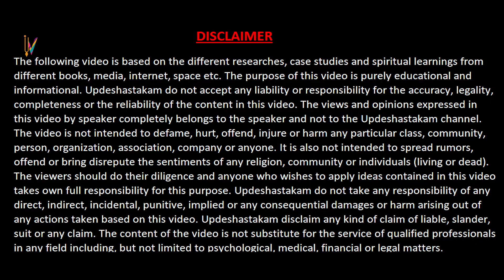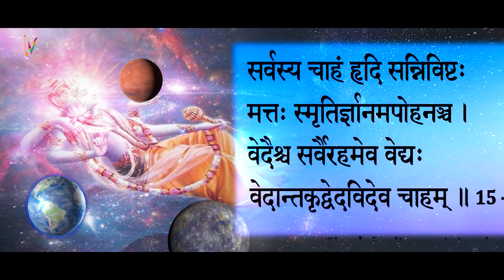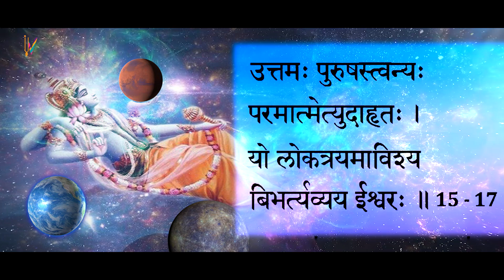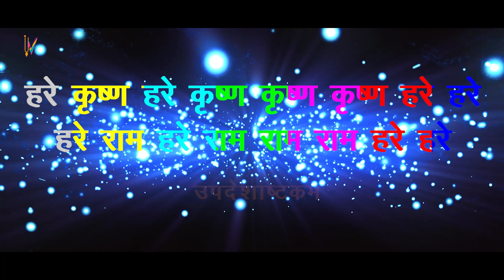पुरुषोत्तम मास विशेष भगवद गीता अध्याय 15 | Purushottam month special Bhagavad Gita chapter 15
Please find the Translation of Bhagavad Gita - Chapter 15
श्रीभगवानुवाच
৷৷1৷৷
Translation: भगवान् ने कहा - कहा जाता है कि एक शाश्र्वत वृक्ष है, जिसकी जड़े तो ऊपर की ओर हैं और शाखाएँ नीचे की ओर तथा पत्तियाँ वैदिक स्तोत्र हैं । जो इस वृक्ष को जानता है, वह वेदों का ज्ञाता है ।
|| २ ||
इस वृक्ष की शाखाएँ ऊपर तथा नीचे फैली हुई हैं और प्रकृति के तीन गुणों द्वारा पोषित हैं । इसकी टहनियाँ इन्द्रियविषय हैं । इस वृक्ष की जड़ें नीचे की ओर भी जाती हैं, जो मानवसमाज के सकाम कर्मों से बँधी हुई हैं ।
|| ३ - ४ ||
इस वृक्ष के वास्तविक स्वरूप का अनुभव इस जगत् में नहीं किया जा सकता | कोई भी नहीं समझ सकता कि इसका आदि कहाँ है, अन्त कहाँ है या इसका आधार कहाँ है? लेकिन मनुष्य को चाहिए कि इस दृढ मूल वाले वृक्ष को विरक्ति के शस्त्र से काट गिराए | तत्पश्चात् उसे ऐसे स्थान की खोज करनी चाहिए जहाँ जाकर लौटना न पड़े और जहाँ उस भगवान् की शरण ग्रहण कर ली जाये, जिससे अनादि काल से प्रत्येक का सूत्रपात तथा विस्तार होता आया है |
॥ ५ ॥
जो झूठी प्रतिष्ठा, मोह तथा कुसंगति से मुक्त हैं, जो शाश्र्वत तत्त्व को समझते हैं, जिन्होंने भौतिक काम को नष्ट कर दिया है, जो सुख तथा दुख के द्वन्द्व से मुक्त हैं और जो मोहरहित होकर परम पुरुष के शरणागत होना चाहते हैं, वे उस शाश्र्वत राज्य को प्राप्त होते हैं ।
|| ६ ||
वह मेरा परम धाम न तो सूर्य या चन्द्र के द्वारा प्रकाशित होता है और न अग्नि या बिजली से । जो लोग वहाँ पहुँच जाते हैं, वे इस भौतिक जगत् में फिर से लौट कर नहीं आते ।
|| ७ ||
इस बद्ध जगत् में सारे जीव मेरे शाश्र्वत अंश हैं । बद्ध जीवन के कारण वे छहों इन्द्रियों के घोर संघर्ष कर रहे हैं, जिसमें मन भी सम्मिलित है ।
|| ८ ||
इस संसार में जीव अपनी देहात्म बुद्धि को एक शरीर से दूसरे में उसी तरह ले जाता है, जिस प्रकार वायु सुगन्धि को ले जाता है । इस प्रकार वह एक शरीर धारण करता है और फिर इसे त्याग कर दूसरा शरीर धारण करता है ।
|| ९ ||
इस प्रकार दूसरा स्थूल शरीर धारण करके जीव विशेष प्रकार का कान, आँख, जीभ, नाक तथा स्पर्श इन्द्रिय (त्वचा) प्राप्त करता है, जो मन के चारों ओर संपुंजित है | इस प्रकार वह इन्द्रियविषयों के एक विशिष्ट समुच्चय का भोग करता है |
|| १० ||
मूर्ख न तो समझ पाते हैं कि जीव किस प्रकार अपना शरीर त्याग सकता है, न ही वे यह समझ पाते हैं कि प्रकृति के गुणों के अधीन वह किस तरह के शरीर का भोग करता है । लेकिन जिसकी आँखें ज्ञान से प्रशिक्षित होती हैं, वह यह सब देख सकता है ।
|| ११ ||
आत्म-साक्षात्कार को प्राप्त प्रयत्नशील योगीजन यह स्पष्ट रूप से देख सकते हैं । लेकिन जिनके मन विकसित नहीं हैं और जो आत्म-साक्षात्कार को प्राप्त नहीं हैं, वे प्रयत्न करके भी यह नहीं देख पाते कि क्या हो रहा है ।
|| १२ ||
सूर्य का तेज, जो सारे विश्र्व के अंधकार को दूर करता है, मुझसे ही निकलता है | चन्द्रमा तथा अग्नि के तेज भी मुझसे उत्पन्न हैं |
|| १३ ||
मैं प्रत्येक लोक में प्रवेश करता हूँ और मेरी शक्ति से सारे लोक अपनी कक्षा में स्थित रहते हैं । मैं चन्द्रमा बनकर समस्त वनस्पतियों को जीवन-रस प्रदान करता हूँ ।
|| १४ ||
मैं समस्त जीवों के शरीरों में पाचन-अग्नि (वैश्र्वानर) हूँ और मैं श्र्वास-प्रश्र्वास (प्राण वायु) में रह कर चार प्रकार के अन्नों को पचाता हूँ ।
|| १५ ||
मैं प्रत्येक जीव के हृदय में आसीन हूँ और मुझ से ही स्मृति, ज्ञान तथा विस्मृति होती है | मैं ही वेदों के द्वारा जानने योग्य हूँ | निस्सन्देह मैं वेदान्त का संकलनकर्ता तथा समस्त वेदों का जानने वाला हूँ |
|| १६ ||
जीव दो प्रकार हैं - च्युत तथा अच्युत । भौतिक जगत् में प्रत्येक जीव च्युत (क्षर) होता है और आध्यात्मिक जगत् में प्रत्येक जीव अच्युत कहलाता है ।
|| १७ |
इन दोनों के अतिरिक्त एक परम पुरुष परमात्मा है जो साक्षात् अविनाशी है और जो तीनों लोकों में प्रवेश करके उनका पालन कर रहा है ।
| १८ ||
चूँकि मैं क्षर तथा अक्षर दोनों के परे हूँ और चूँकि मैं सर्वश्रेष्ठ हूँ, अतएव मैं इस जगत् में तथा वेदों में परम पुरुष के रूप में विख्यात हूँ |
|| १९ ||
जो कोई भी मुझे संशयरहित होकर पुरुषोत्तम भगवन के रूप में जानता है, वह सब कुछ जानता है । अतएव हे भरतपुत्र! वह व्यक्ति मेरी पूर्ण भक्ति में रत होता है ।
|| २० ||
हे अनघ! यह वैदिक शास्त्रों का सर्वाधिक गुप्त अंश है, जिसे मैंने अब प्रकट किया है | जो कोई इसे समझता है, वह बुद्धिमान हो जाएगा और उसके प्रयास पूर्ण होंगे |